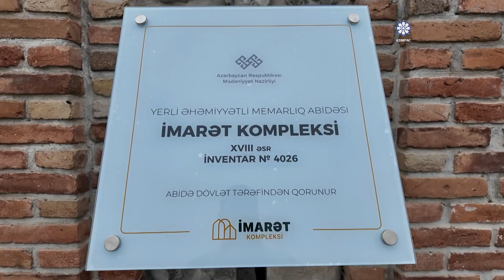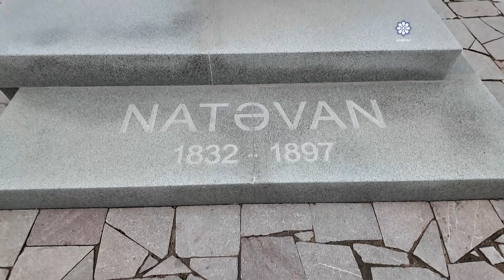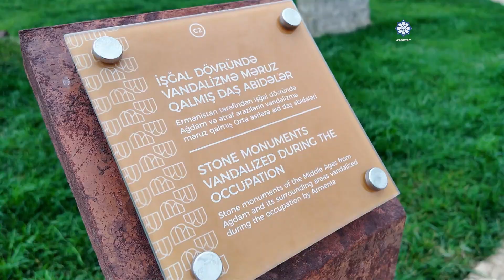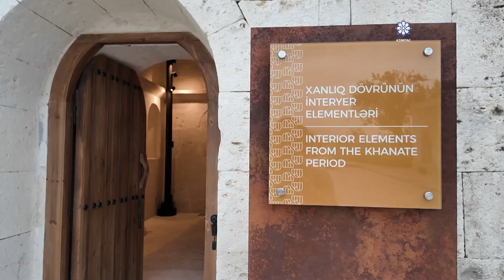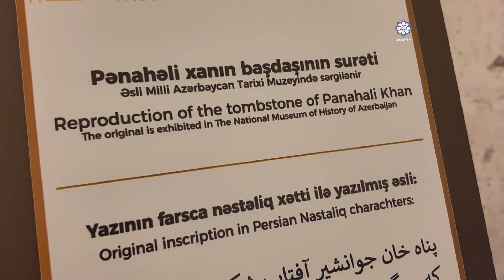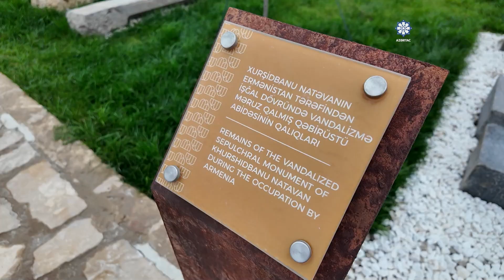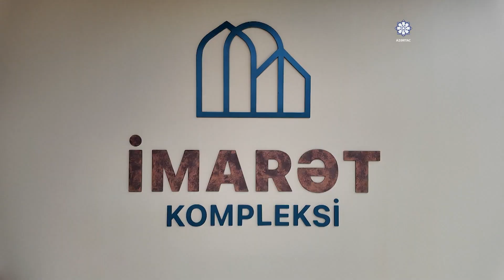Prezident İlham Əliyev Ağdam şəhərində İmarət Kompleksinin bərpadan sonra açılışında iştirak edib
Azərbaycan Respublikasının Prezidenti İlham Əliyev sentyabrın 19-da Ağdam şəhərində İmarət Kompleksinin bərpadan sonra açılışında iştirak edib.

AZƏRTAC xəbər verir ki, mədəniyyət naziri Adil Kərimli dövlətimizin başçısına görülən işlər barədə məlumat verdi.

Qeyd edək ki, Ağdam rayonunda erməni vandalizmi nəticəsində dağıdılıb talan edilmiş tarixi-memarlıq tikililərdən biri də Qarabağ xanlığının banisi Pənahəli xanın sarayıdır. XVIII əsrə aid bu tarix-memarlıq abidəsi xan nəslinin ilk mülklərindəndir. Saray Azərbaycan ərazisində inşa edilmiş digər xan saraylarından fərqli olaraq dəbdəbəli yaşayış evi xüsusiyyəti daşıyıb. İşğalda olmuş ərazilərdəki digər tarixi-mədəni və dini abidələr kimi Pənahəli xanın imarəti də ermənilər tərəfindən təhqir edilib, vandalizmə məruz qalıb.